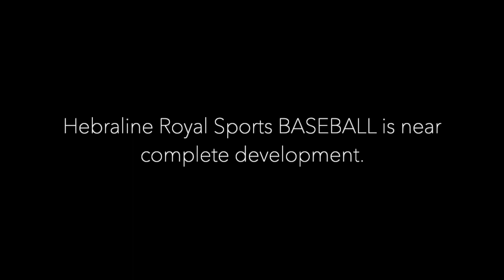Hebraline Royal Sports [Baseball Mode] - Trailer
Hebraline Royal Sports is a Wii Sports MOD that is currently being worked on by our developers. So far, they have completed the Baseball Mode and have released a trailer accordingly.